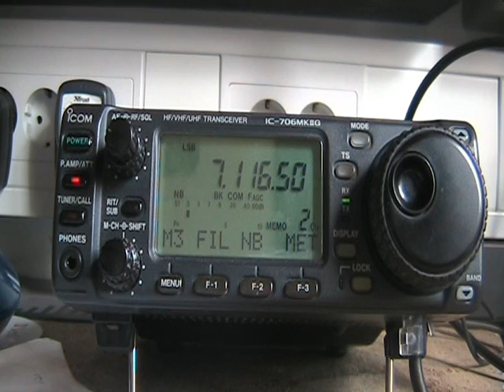S5/TK-009 S54Q SOTA